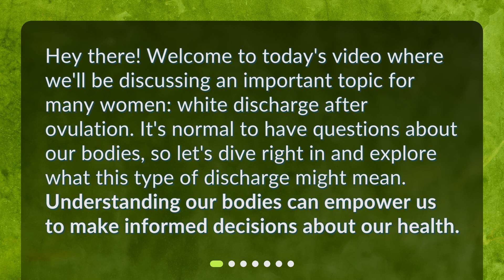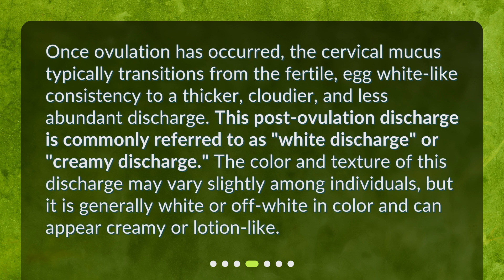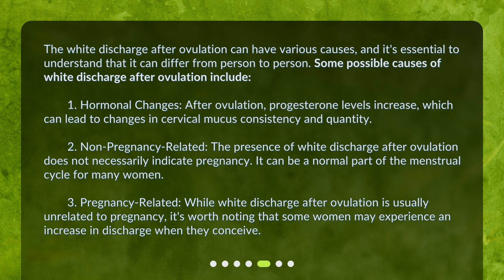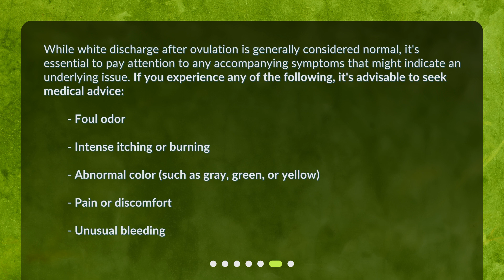What does white discharge after ovulation mean?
Understanding White Discharge After Ovulation • Curious about white discharge after ovulation? In this video, we dive into the topic and explore what it might mean for your body. Understanding the changes in cervical mucus and the post-ovulation discharge can empower you to make informed decisions about your health. Join us as we discuss the causes and possible implications of this common occurrence. Don't miss out on this important information!

00:00 • What does white discharge after ovulation mean?
00:26 • What is Ovulation?
00:50 • Cervical Mucus Changes
01:30 • White Discharge After Ovulation
02:01 • Possible Causes
02:50 • When to Seek Medical Advice